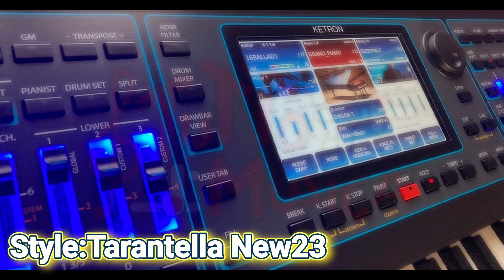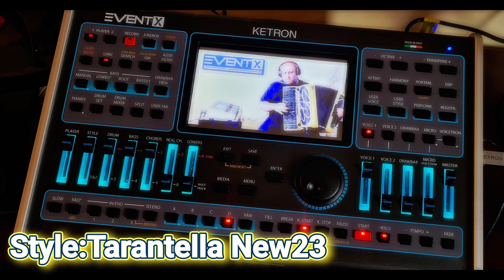KETRON EVENTX - TARANTELLA NEW23 STYLE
Tarantella New23 - KETRON EVENTX,EVENT,EVENT61,EVENT CHROM.